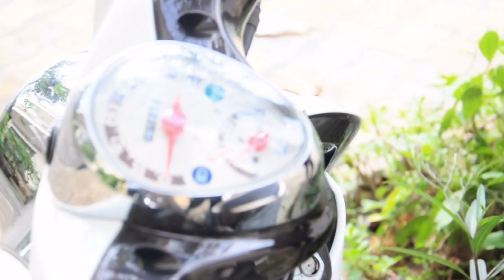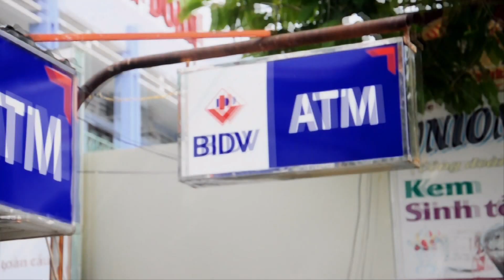Người Con Hoang Đàng 2014 part1.Camera - Designer NPC